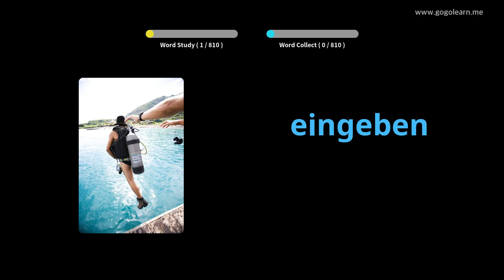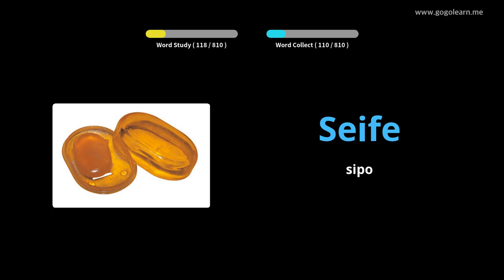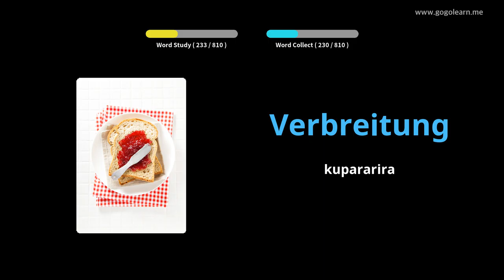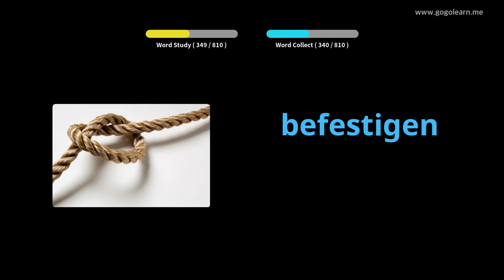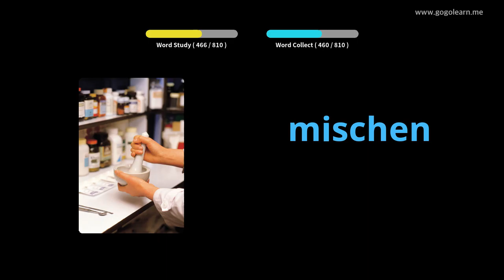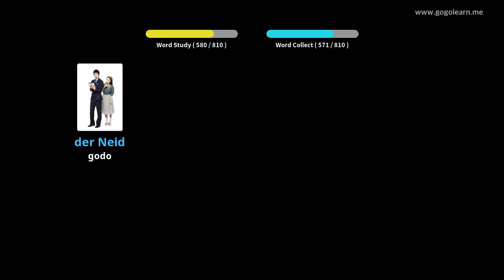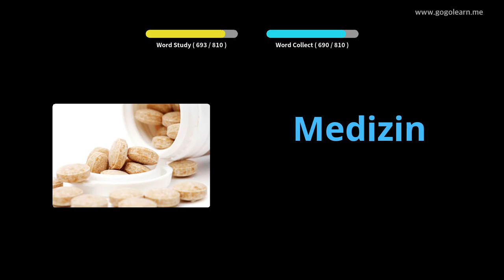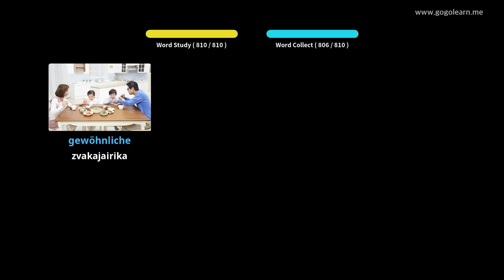Mutauro weGerman Kuteerera Paunenge Wakarara |Golearn